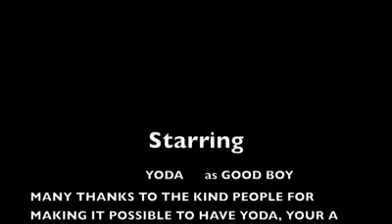TOGO Clips + Trailer (2019)